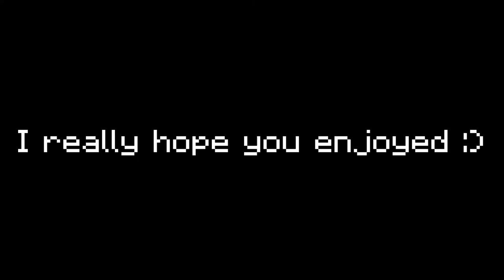Minecraft: 10+ Statue Build Hacks! | Crafting Bench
In this Video I will show you guys my Top10 Minecraft Statue Designs. From guards to villagers, here is everything you could need. The villager statue is from @Goldrobin so pls check him out , but the rest is 100% from my brain :D. Feel free to use this in your very own Minecraft worlds and if you enjoyed this Minecraft Tutorial, leave a like on the video and if you haven't already hit that "Subscribe" button! I thank you in advance and see you soon!
-Crafting Bench
~ Resource Pack: Default
~ Version: Vanilla Optifine 1.16.4
~ Shaders: BSL Medium 1.16.4
~ Mods: Replay Mod, Worldedit
Intro: 0:00
Guard: 0:07
Axeholder: 0:36
Lightholder: 1:58
Villager: 2:48
Ender Dragon flex: 4:21
Garden decoration: 5:16
Kneeling guard: 6:46
TNT Yeeters: 7:36
Outro: 8:33
Want to know more about Minecraft? Minecraft is an online virtual sandbox type game where people of all ages can safely interact, create, have fun, and learn. Nearly everything on Minecraft is built and designed by the players. Each player starts by choosing a character and giving it a name. They can then explore Minecraft having fun by chatting and working with other players to survive in survival mode or even create huge structures with an unlimited lego like set of blocks. Each player has their own land and a virtual toolbox with which to make creations — be it a castle, mansion or a giant arcade machine for example. There are lots of multiplayer games and servers through which players learn to cooperate.